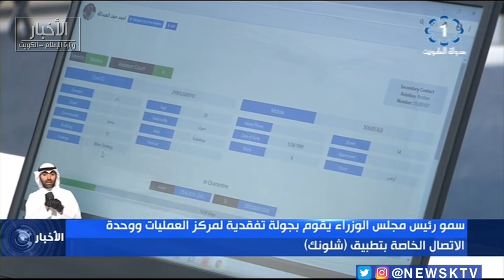سمو رئيس مجلس الوزراء يقوم بجولة تفقدية لمركز العمليات ووحدة الاتصال الخاصة بتطبيق شلونك